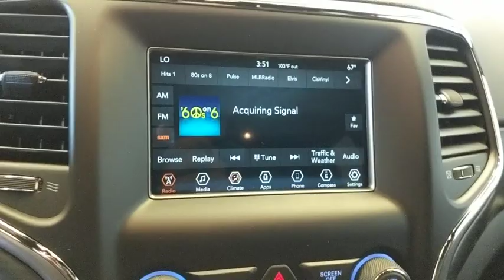2019 Jeep Grand Cherokee Norco, Corona, Riverside, San Bernardino, Ontario, CA 19J1094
Diamond Black Crystal Pearlcoat New 2019 Jeep Grand Cherokee available in Norco, California at
2019 Jeep Grand Cherokee Laredo E - Stock#: 19J1094 - VIN#: 1C4RJFAG7KC834917

Priced below KBB Fair Purchase Price!2019 Jeep Grand Cherokee Laredo E Diamond Black 4D Sport Utility Laredo E 4WD 8-Speed Automatic 3.6L V6 24V VVTABS brakes, Alloy wheels, Compass, Electronic Stability Control, Front dual zone A/C, Heated door mirrors, Illuminated entry, Low tire pressure warning, ParkView Rear Back-Up Camera, Remote keyless entry, Traction control.To see more quality vehicles like this one right here just or dial . Price includes: $1,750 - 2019 Retail Consumer Cash 71CK1. Exp. 09/30/2019, $2,000 - California 2019 Bonus Cash CACKA. Exp. 09/30/2019
ENGINE: 3.6L V6 24V VVT UPG I W/ESS  (STD),DIAMOND BLACK CRYSTAL PEARLCOAT,TRANSMISSION: 8-SPEED AUTOMATIC (850RE)  (STD),BLACK  CLOTH BUCKET SEATS,FULL SIZE SPARE TIRE,WHEELS: 17 X 8.0 SILVER ALUMINUM  (STD),MANUFACTURER'S STATEMENT OF ORIGIN,QUICK ORDER PACKAGE 2BE LAREDO E  -inc: Engine: 3.6L V6 24V VVT UPG I w/ESS  Transmission: 8-Speed Automatic (850RE)  Power 8-Way Driver/Manual Passenger Seat  Bright Side Roof Rails  Power 4-Way Driver Lumbar Adjust,TRAILER TOW GROUP IV  -inc: Rear Load Leveling Suspension  180 Amp Alternator  7 & 4 Pin Wiring Harness  Full Size Spare Tire (TBB)  Steel Spare Wheel  Heavy Duty Engine Cooling  Class IV Receiver Hitch  Delete Rear Tow Hook,FRONT LICENSE PLATE BRACKET,TIRES: P245/70R17 BSW ON/OFF ROAD  (STD),Four Wheel Drive,Power Steering,ABS,4-Wheel Disc Brakes,Brake Assist,Aluminum Wheels,Tires - Front All-Terrain,Tires - Rear All-Terrain,Temporary Spare Tire,Heated Mirrors,Power Mirror(s),Rear Defrost,Privacy Glass,Intermittent Wipers,Variable Speed Intermittent Wipers,Rear Spoiler,Power Door Locks,Fog Lamps,Daytime Running Lights,Automatic Headlights,AM/FM Stereo,MP3 Player,Bluetooth Connection,Auxiliary Audio Input,MP3 Player,Auxiliary Audio Input,Steering Wheel Audio Controls,Bluetooth Connection,Pass-Through Rear Seat,Rear Bench Seat,Adjustable Steering Wheel,Trip Computer,Power Windows,Leather Steering Wheel,Keyless Entry,Power Door Locks,Keyless Start,Keyless Entry,Power Door Locks,Cruise Control,Climate Control,Multi-Zone A/C,A/C,Woodgrain Interior Trim,Cloth Seats,Bucket Seats,Driver Vanity Mirror,Passenger Vanity Mirror,Driver Illuminated Vanity Mirror,Passenger Illuminated Visor Mirror,Floor Mats,Keyless Start,Smart Device Integration,Smart Device Integration,Power Windows,Power Door Locks,Trip Computer,Engine Immobilizer,Traction Control,Stability Control,Traction Control,Front Side Air Bag,Blind Spot Monitor,Rear Parking Aid,Tire Pressure Monitor,Driver Air Bag,Passenger Air Bag,Front Head Air Bag,Rear Head Air Bag,Passenger Air Bag Sensor,Knee Air Bag,Child Safety Locks,Back-Up Camera